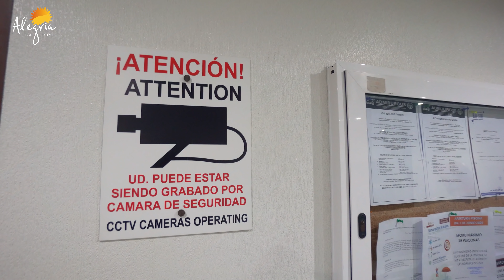Народная квартира в Испании №2. Диагностика недвижимости в Испании с Ярославом Левашовым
Вы часто просите нас снимать недорогую недвижимость в Испании до € 100 000. Сегодня мы покажем вам квартиру в Торревьехе за € 78 900. Узнайте какую оценку квартире поставит Ярослав и Ян.

Квартира расположена в доме 2005 г постройки, в комплексе есть общий бассейн. Квартира 68 м2, состоит из 2 спальных комнат, отдельной кухни, гостиной с доступом на просторную террасу. Квартира расположена в центре Торревьехи, рядом супермаркет Меркадона, автобусная станция, русский магазин, аптека. До пляжа 600 м. Квартира идеально подойдет для отпуска, жизни круглый год или аренды.

Недвижимость в Испании в Торревьеха. Мы покажем вам лучшие варианты квартир в Испании. Недвижимость у моря в Испании в Торревьехе, подойдет всем кто хочет переехать в Испанию или приезжать на летний отдых.  Обзоры недвижимости в городе Торревьеха.

✔️Если вас интересуют покупка недвижимости в Испании или переезд в Испанию, наше агентство недвижимости Alegria будет радо подобрать для вас дом у моря вашей мечты в любом ценовом диапазоне